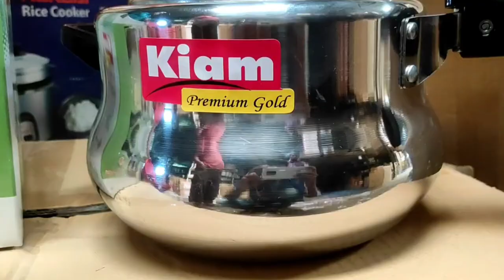pressure cooker | Best Pressure Cooker Price In Bangladesh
সেরা মানের প্রেসার কুকার কিনুন? সবচেয়ে কম দাম😍😍

প্রেসার কুকার কিনবেন ভাবছেন? কোনটা নিলে ভালো হবে এ নিয়ে চিন্তিত😰😰 আর নয় চিন্তা skybzr.com নিয়ে এলো আপনার রমণীর সেরা চয়েজ বিশ্ব বিখ্যাত ব্র্যান্ড KIAM এর প্রেসার কুকার।

Size: 2.5 LTR  1072 BDT.
Size: 3.5 LTR 1245 BDT.
Size: 5.5 LTR 1426 BDT.
Size: 6.5 LTR 1490 BDT.

আমাদের প্রতিটি প্রোডাক্ট পাচ্ছেন ক্যাশ অন ডেলিভারি তে!!!😍😍

আধুনিক রান্নাঘরে ননস্টিক প্যান বহুল ব্যবহৃত একটি উপাদান। ডিম ভাজা থেকে শুরু করে যেকোনো তরকারি রান্নার ক্ষেত্রে আমরা এই ধরনের জিনিসপত্র ব্যবহার করি।

🕗 অর্ডার কনফার্ম করার পর ৩-৭ দিনের মধ্যে আপনার পণ্যটি ডেলিভারি পাবেন।

Address: 53, Baitul Abed (11th floor), Purana Paltan, Dhaka-1000, Bangladesh